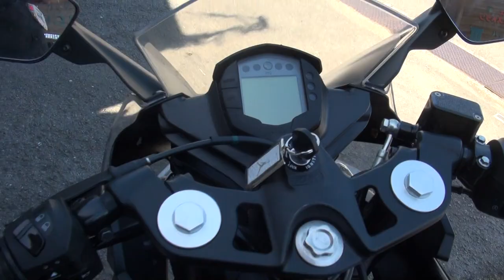2014 KTM 125 Duke 京都 KTM 125 Duke 1996 Yamaha R'nessa 1996 ヤマハ・ルネッサ RENAISSA250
2014 KTM 125 Duke　KTM125　Comparison Between KTM 125 Duke　 1996 Yamaha R'nessa　京都　1996 ヤマハ・ルネッサ　RENAISSA250